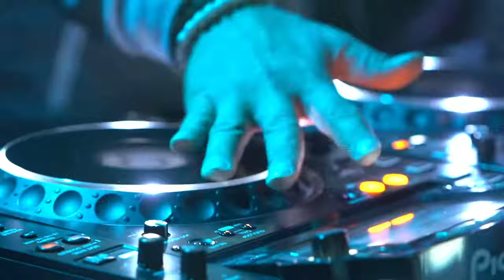IBP Vancouver Production Company | Restaurant/Bar/Lounge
Visit ironballoon.net to work with us.